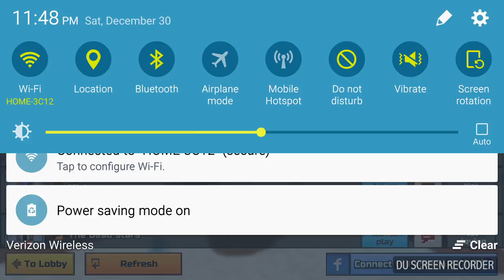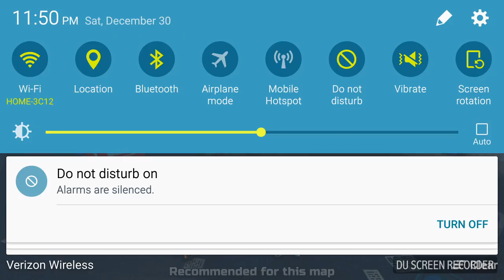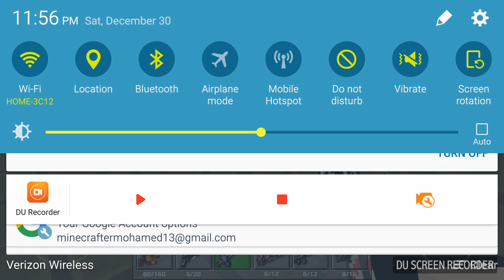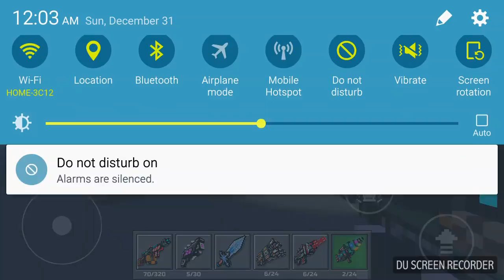Pixel gun 3D hack 13.3.0 unlimited coins and gems free!If Mohamed beats PABLO GAMES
Please subscribe,turn on notifications,like this video,share this video with friends,when I hit 120 subscribers I will start doing modded account giveaways for pixel gun 3d,subway surfers,temple run 2 or any game you guys choose just leave a comment below if you are subscribed and turned on notifications to enter the contest,that being said I hope you all have a wonderful day!